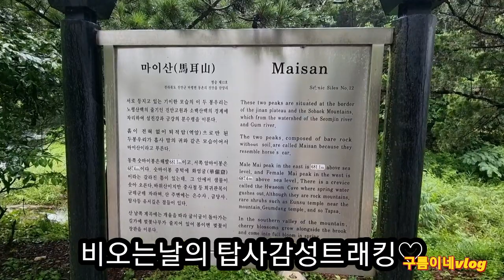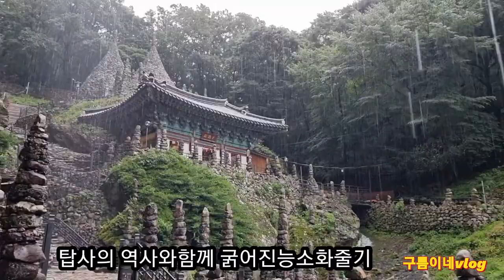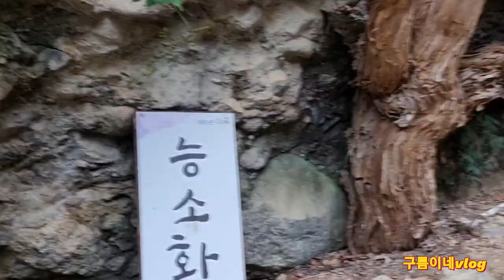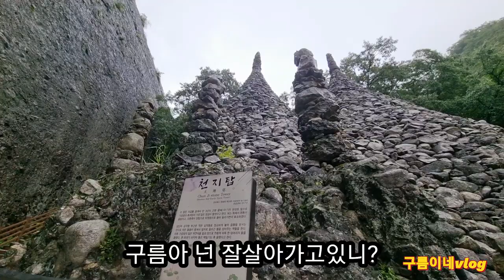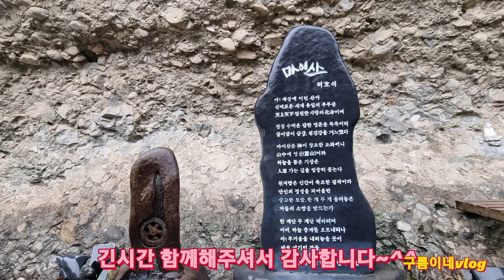비오는날 탑사 혼자걷기♡물위를걷는..